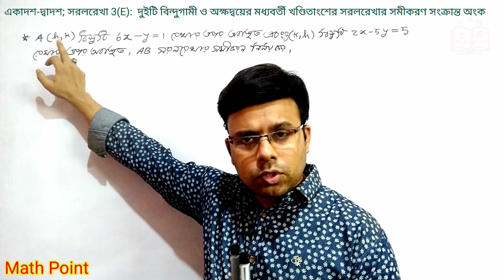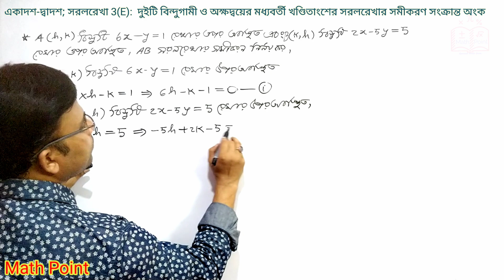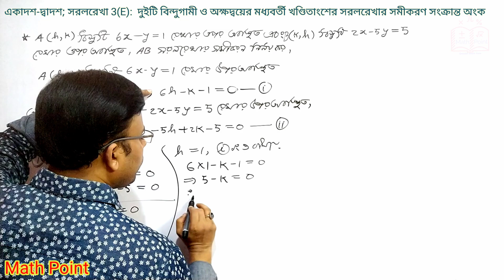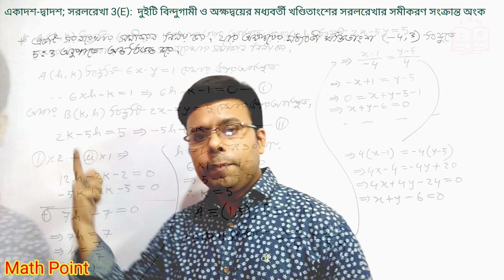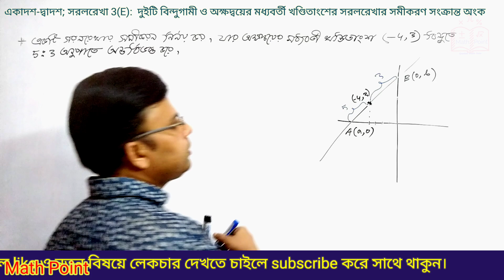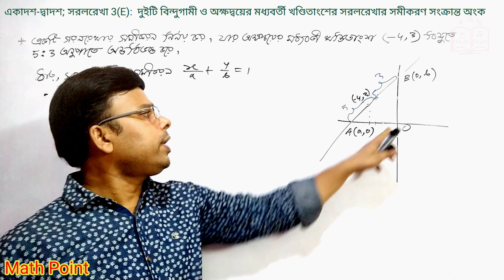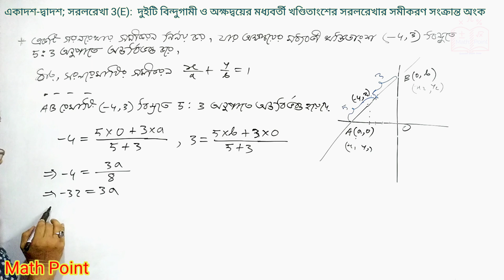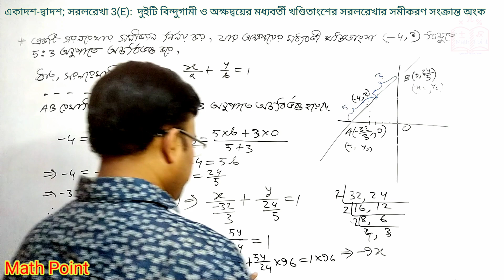7.দুইটি বিন্দুগামী ও অক্ষদ্বয়ের মধ্যবর্তী খণ্ডিতাংশের সরলরেখার সমীকরণ সংক্রান্ত অংক || সরলরেখা 3E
এই ভিডিওতে একাদশ দ্বাদশ শ্রেণীর উচ্চতর গণিত ১ম পত্র সরলরেখা  অধ্যায় 3(E) সঞ্চারপথ সংক্রান্ত গাণিতিক সমস্যার সমাধান সহজভাবে দেখানো হয়েছে